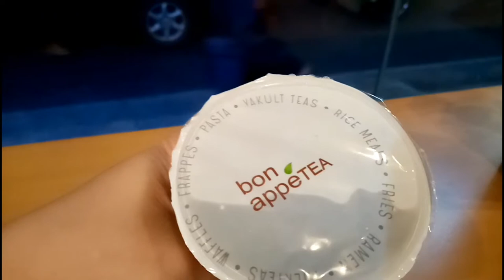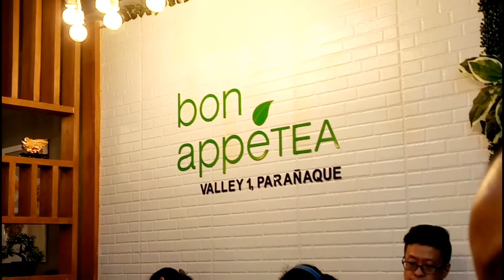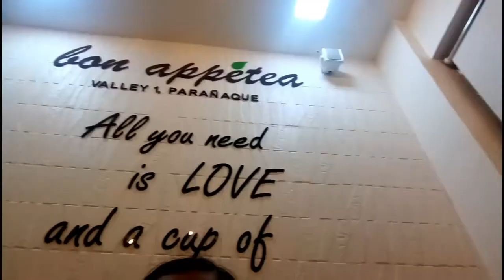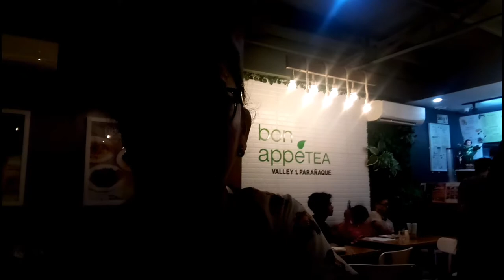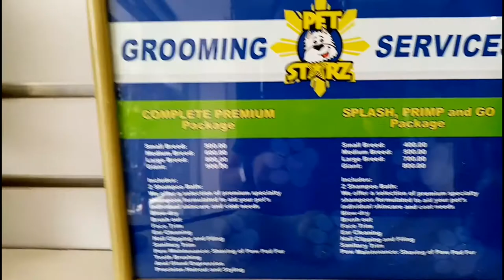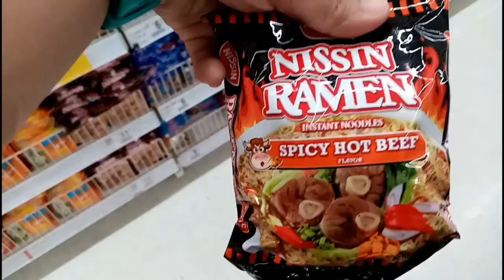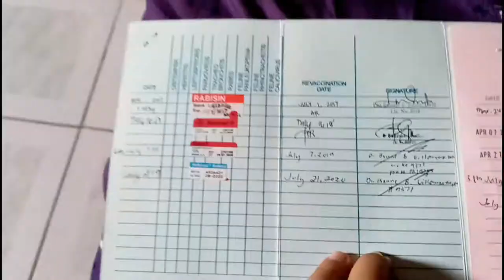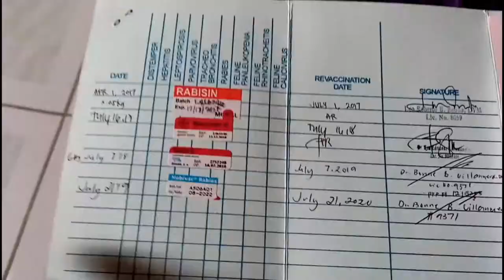TARA SA VET WITH MOSBY AND SUMMER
Hope you enjoy watching guys! As responsible dog owner, I see to it that their vaccines and grooming is updated. Happy to have both Mosby and Summer.. My shitz